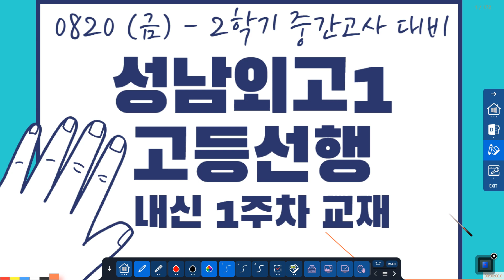6-2. [울타리 밖_박용래] 천재(박) 고1 국어_손필기 강의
6-2. [울타리 밖_박용래] 천재(박) 고1 국어_손필기 강의